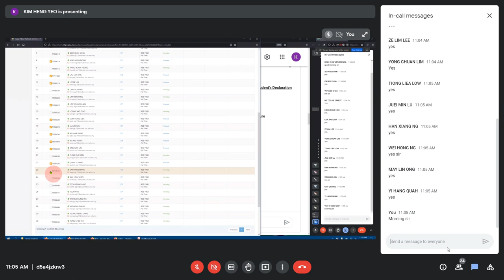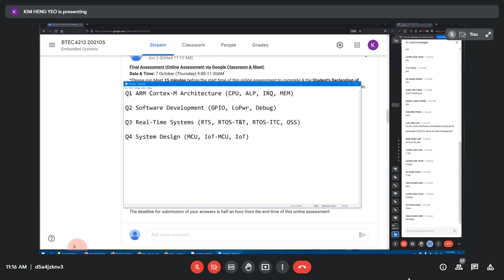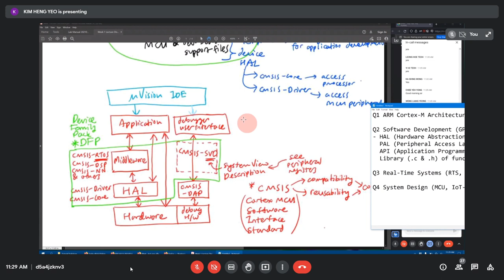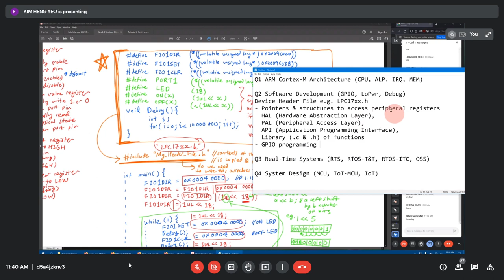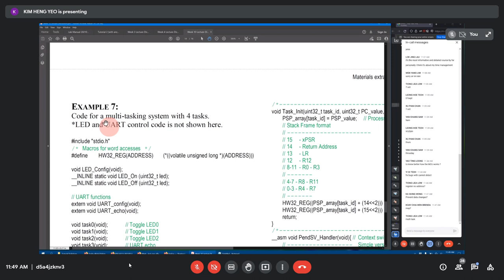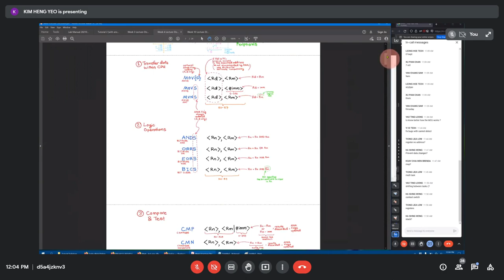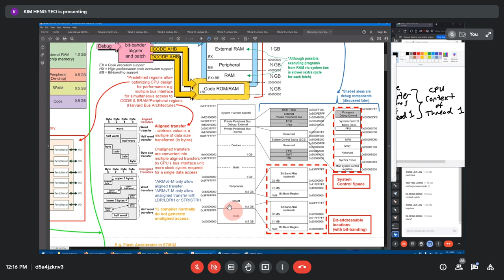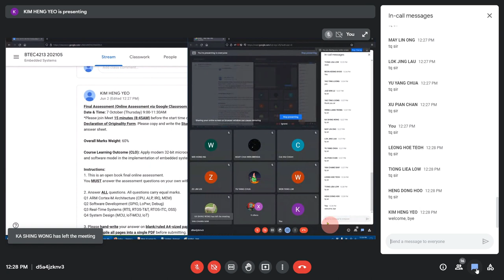Embedded Systems Lecturer Recording 16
BTEC4213 Embedded Systems
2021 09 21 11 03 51